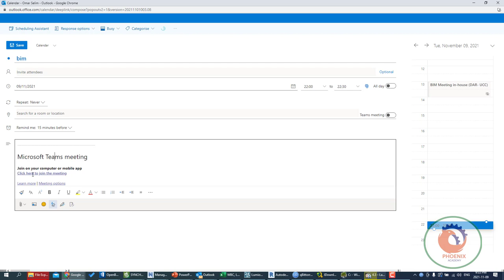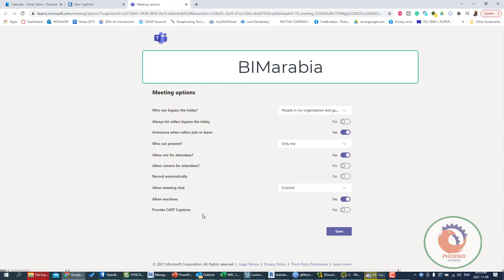ادوات التحكم في ms team